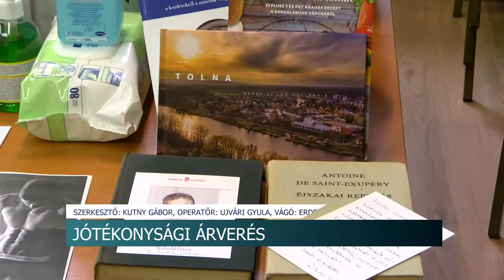20201104 arveres raszorulo gyerekeknek